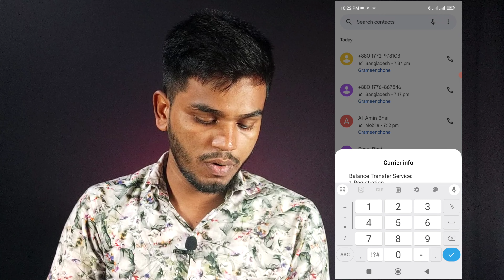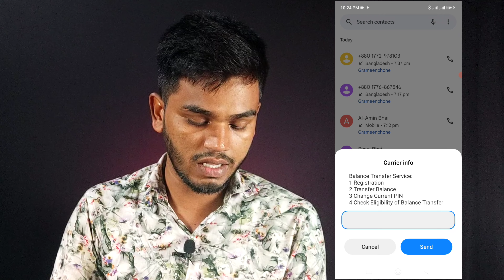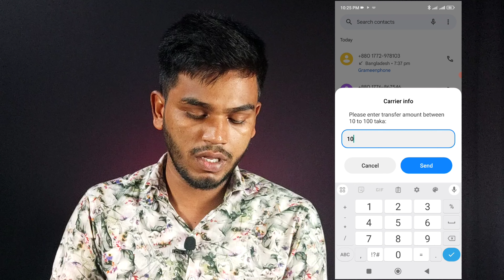জিপি থেকে জিপি ব্যালেন্স ট্রান্সফার করুন | GP To GP Balance Transfer